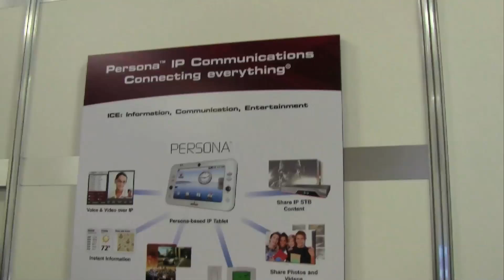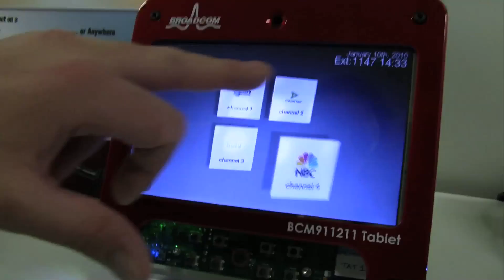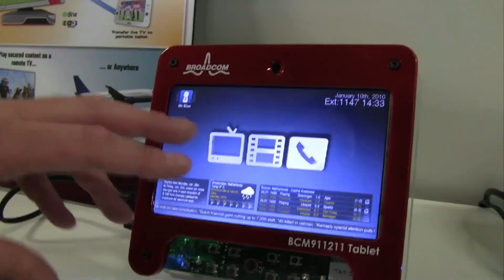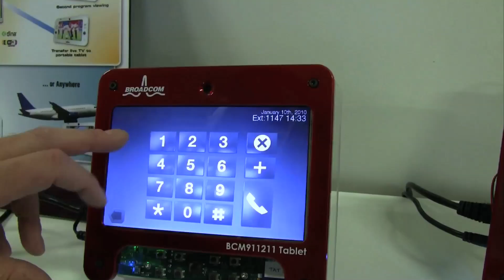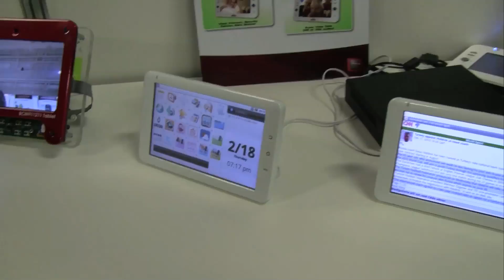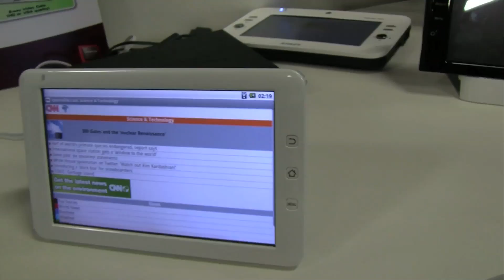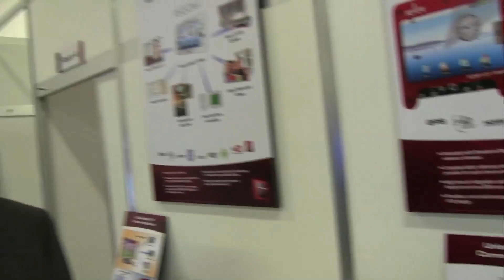Broadcom Persona Tablet Ecosystem & MWC Tablet Stack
Learn about and get demo of Broadcom's tablet ecosystem called Persona. In addition to being an access portal, nas, iptv controller it allows surfing & make video phone calls supporting Android platform all while multitasking and supporting flash.